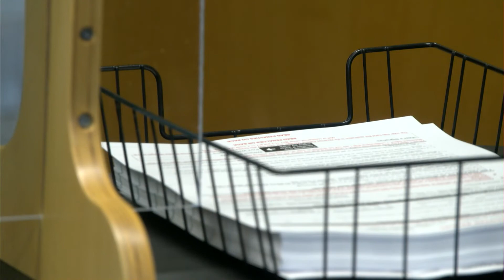Dothan Municipal Election registration